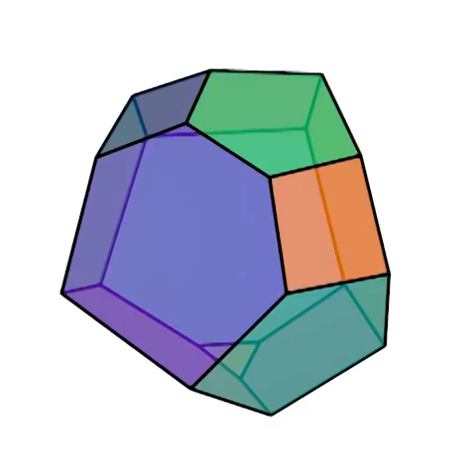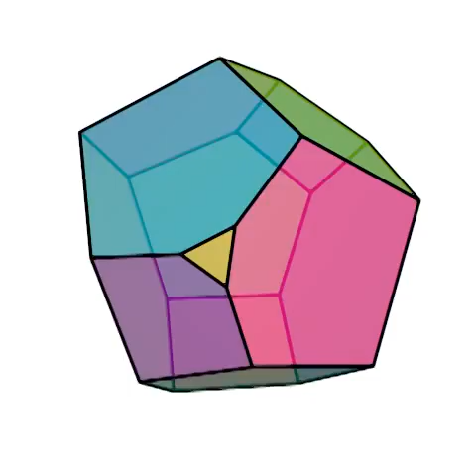poly_h04_p05_q02_t01_0003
103.

4 hexàgons.
5 pentàgons.
2 quadrilàters.
1 triangle.

1 automorfisme.